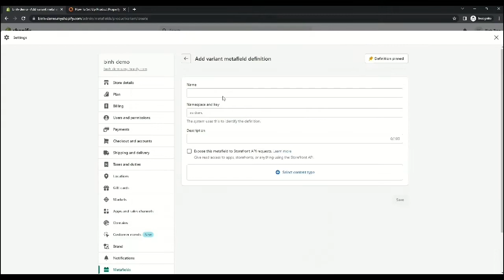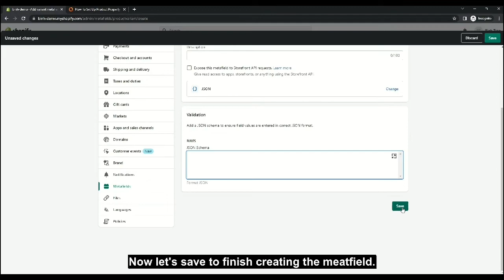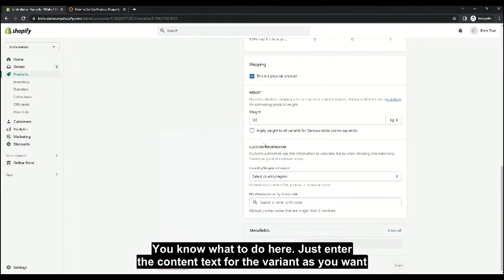#7 - How to set up the Product Property By Metafields in Ella - Multipurpose Shopify Theme OS 2.0?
►► OPEN A SHOPIFY STORE FOR FREE (Enjoy 3 months of Shopify for $1/month)

In this video, we will guide you for how to set up the Product Property By Metafields in Ella - Multipurpose Shopify Theme OS 2.0

== Explore our Shopify Themes ==

►► Halo Shopify Theme by HaloThemes ► Get Free Installation Offer

== Some RESOURCES about Shopify for you ==

== Ella Shopify Theme Information ==

#1 Best Selling Shopify theme in Themeforest / Envato market.

Ella Shopify Theme Envato Pricing -
Regular License - $89 USD (With 6 Months of FREE Support and Lifetime update)

Ella Shopify Theme Envato Sold Counts -
- 29662+ Unites (By Today 07 January 2023)

Ella Shopify Theme Envato Reviews-
Ratings - 4.83 Ratings out of 5
Reviews - 830 Reviews (By Today 07 January 2023)

Full Theme Features -
For Design:
✅ 25+ Different Stunning Homepage Layouts (Update new designs frequently)
✅ 06+ Layouts Options for Category Page
✅ 09+ Layouts Options for Product Page
✅ 07 Collection page layouts
✅ 06 Blog page layouts Multiple Headers + Footers
✅ Multiple Mobile headers

For Functionalities:
✅ Fully compatible with Shopify OS 2.0 (Sections on Every Page)
✅ 08 Advanced Mega menu layouts
✅ Mobile Navigation Bar
✅ Mobile Menu (Different menu from PC)
✅ Multiple Languages Multiple Currencies, Auto currency by GEO location
✅ Upsell Bundled Products (Offer Discount feature)
✅ Grouped Product
✅ Quick Shop/ Quick Add to cart
✅ Dynamic Product Filter & Filter by Tags
✅ Product Compare
✅ Color Compare
✅ Local Pick Up
✅ Product Countdown
✅ Express Order Module
✅ Enhanced Instant Search (static data/manual edit)
✅ Lazy Loading Image
✅ One Click Checkout
✅ Advanced Size Chart (Different size chart for each of product)
✅ Custom Product Tabs (Different content for each of product)
✅ Automatic Image resize
✅ Ajax Infinite Scroll module + Pagination/ Product Count
✅ Ajax Popup For Login & Registration
✅ Product Image Swap/ Advanced Product Swatches
✅ Ask An Expert Form
✅ Sticky Add to Cart
✅ Fixed Header/ Sticky Header
✅ Lookbook Module
✅ Video Slider
✅ Automatic Image resize
✅ Image Gallery with Video + Zoom Effect in Product Details Page
✅ Ajax Cart popup/ Ajax Sidebar Cart, Quick Edit Cart, Quick Update Cart
✅ Custom logo, favicon upload easily
✅ Newsletter Signup Popup
✅ Upsell features
✅ Product Labels
✅ GRID & LIST Mode
✅ Multiple Currencies, Auto currency by GEO location
✅ Hover Effect for Product Images
✅ Product Reviews (app)
✅ Animation
✅ Marquee Function
✅ Sticky Promotion Bar
X
Related Search Tags -